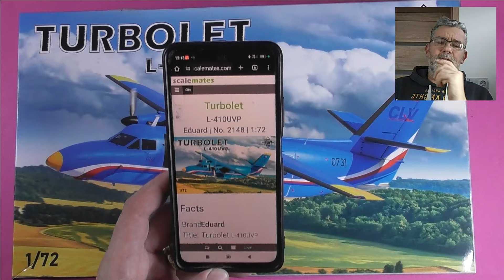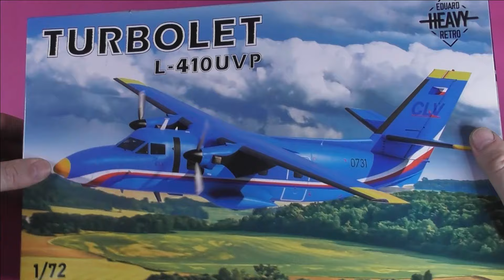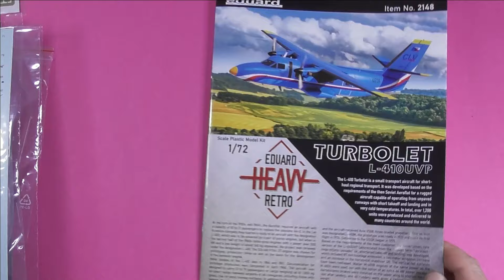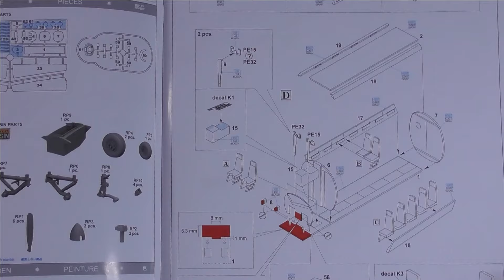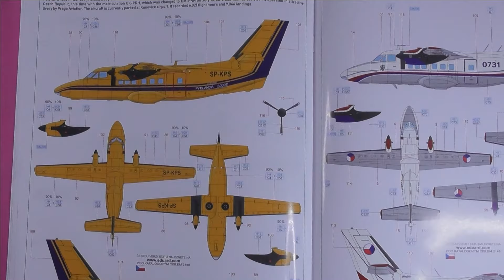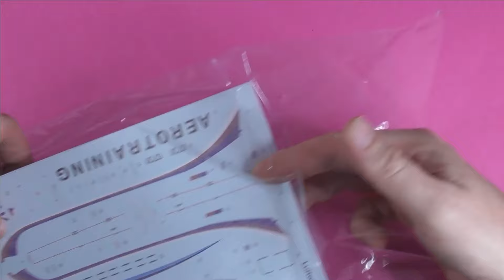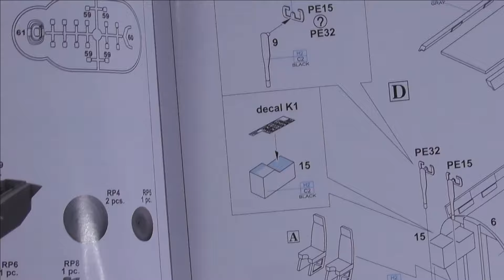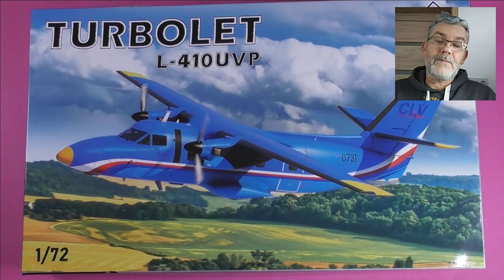Let L-410 UVP 1:72 Eduard - Unboxing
Zdravím Vás přátelé. Díky Adamovi z modelářského e-shopu se ke mě dostal Turbolet v novém přebalu od Eduardu. Nezbývá nic jiného než se podívat do krabice.